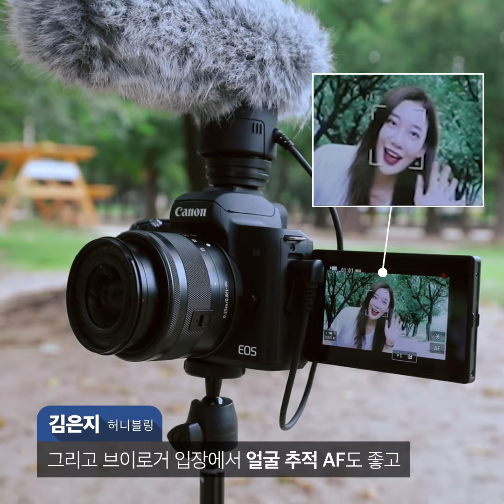여행사 직원에서 여행 크리에이터로! [캐논 M50 X 크리에이터]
"한 달에 한 번 이상 해외로 나가는게 일상이 됐어요."

여행 콘텐츠 크리에이터 허니블링이 말해주는
인생 여행지부터 카메라 추천까지!

캐논 유튜브에서 생생한 인터뷰로 만나보세요.

[ 10인의 캐리에이터가 말하는 크리에이터란? ]

다양한 분야의 크리에이터를 위한 최적의 촬영 장비!
'캐논 1인 미디어 패키지'를 구매하고
유나이티드항공 샌프란시스 왕복 항공권의 주인공이 되세요.